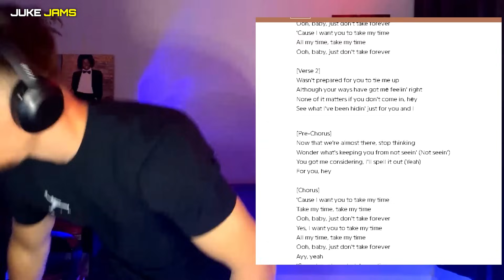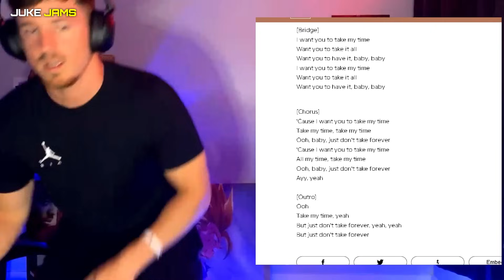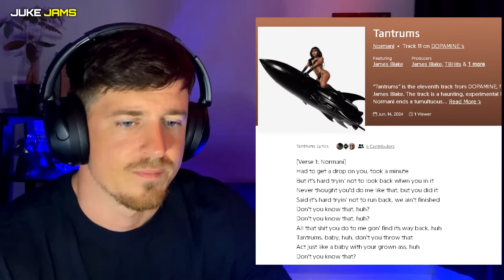Normani - Dopamine (Full Album) FIRST TIME REACTION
Love what you're hearing? Your support keeps the tunes flowing! Here's how you can pitch in:

🤝 Priority Song Requests:
Want your song request to jump to the top of my list? Easy! It's a great way to get your favorites played faster!
💙 A Big Thank You:
Your support means the world to me. Every contribution, big or small, keeps my channel alive and full of music. Thank you for being a part of the community!